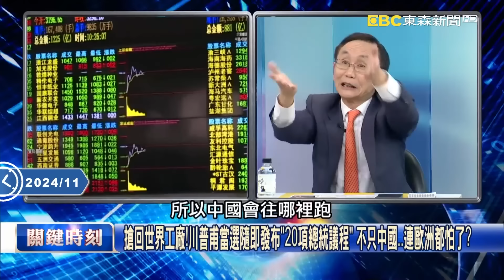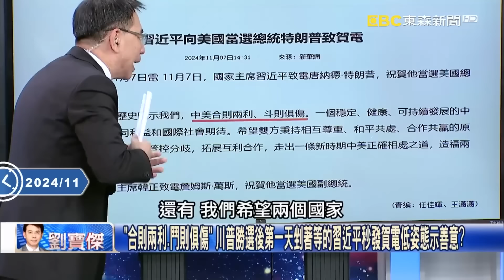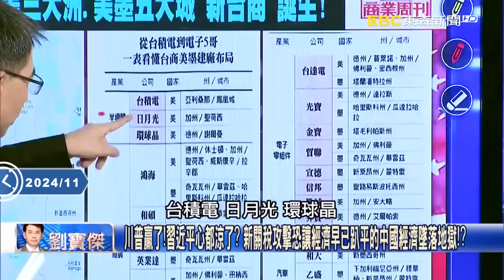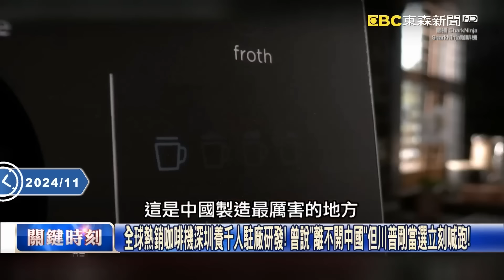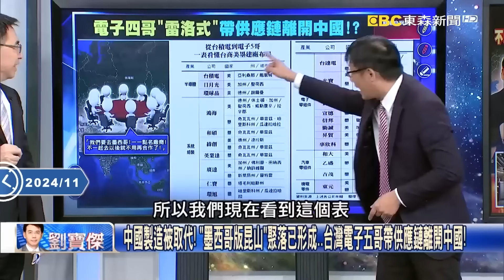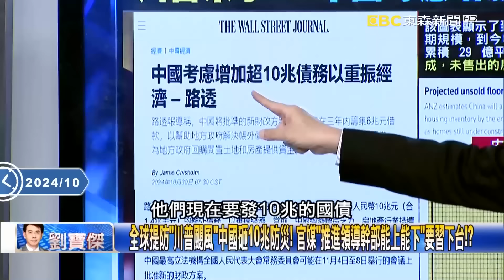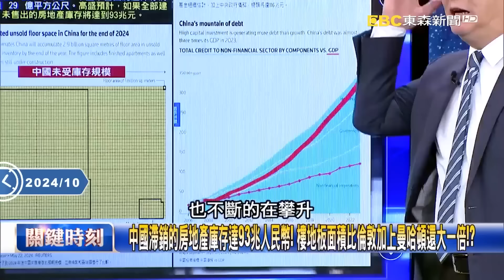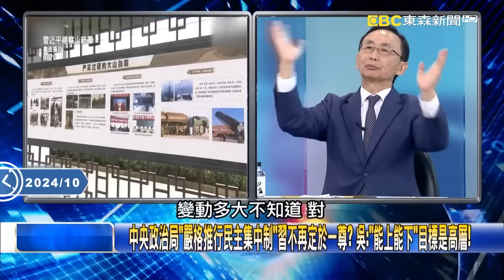吳子嘉笑「中國一定垮」共產黨地位岌岌可危？！ 川普誓言擠下中國「搶回世界工廠」吳董：中國被迫開放內需市場！【關鍵時刻】劉寶傑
(00:00:00)搶回世界工廠！川普甫當選隨即發布「20項總統議程」 不只中國…連歐洲都怕了？
(00:06:37)中國經濟最弱時刻川普拿機關槍掃射？ 咖啡機工廠都秒撤離總書記喊「合則兩利」！
(00:36:08)全球提防「川普颶風」中國砸10兆防災！ 官媒「推進領導幹部能上能下」要總書記下台！？

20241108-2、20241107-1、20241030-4